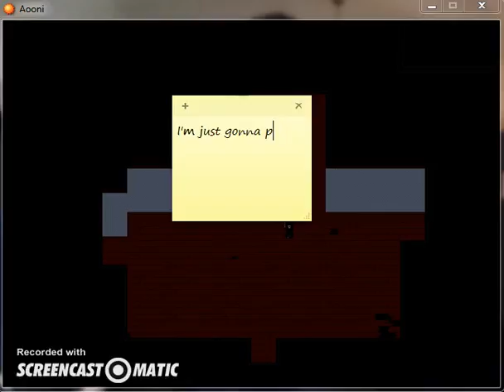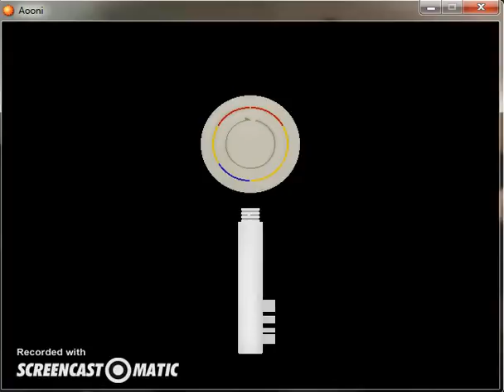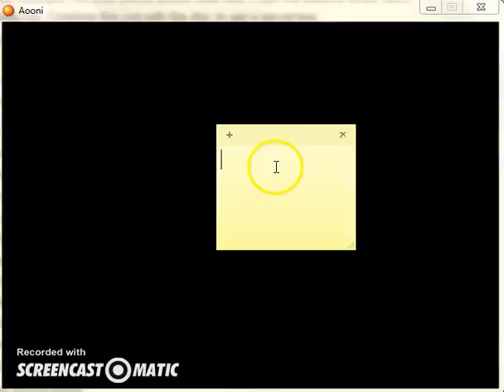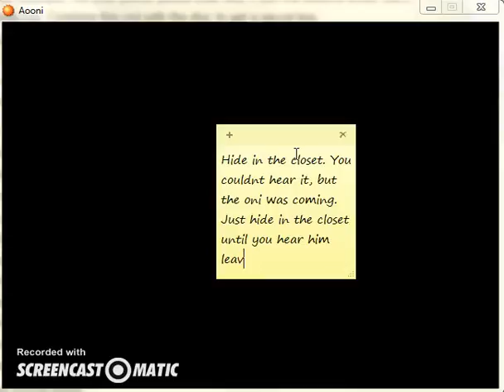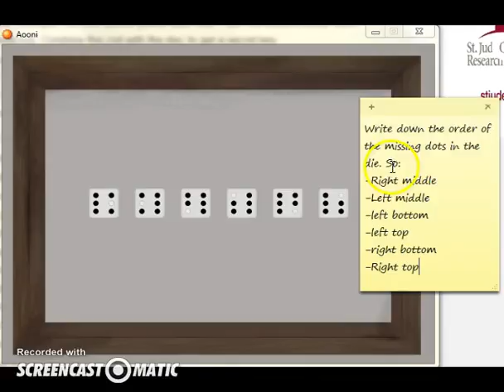Playing Ao Oni - PART 4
Sorry that the video cut off so suddenly! I didn't notice until it was too late that the maximum time was coming, so it ended abruptly. Anyway, I really like this series, so I decided that I will finish it. :D